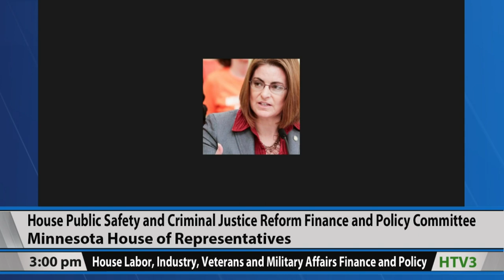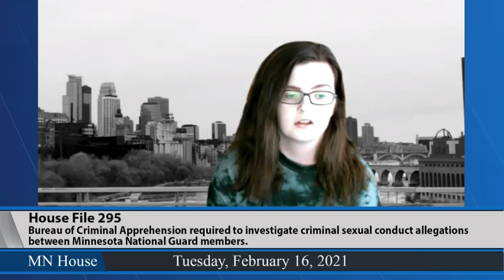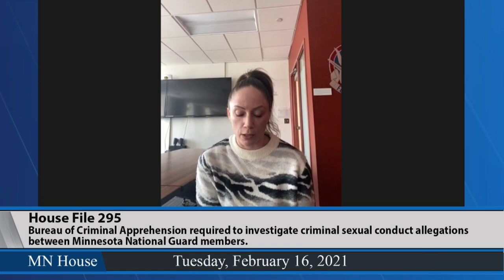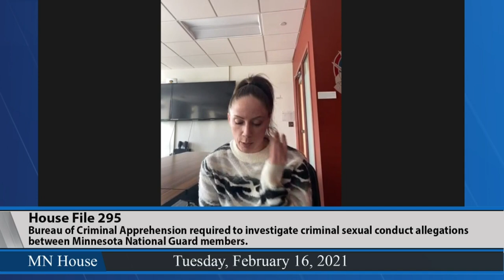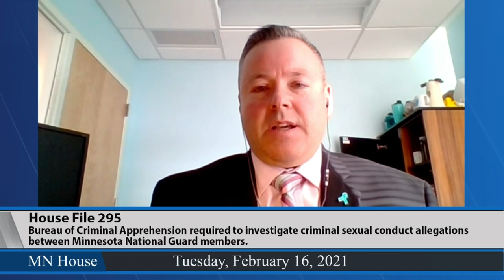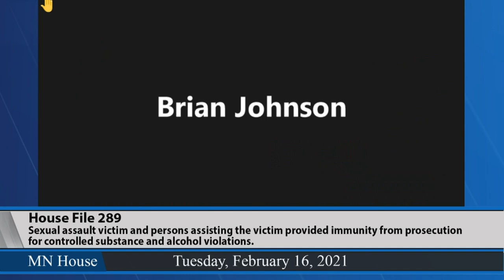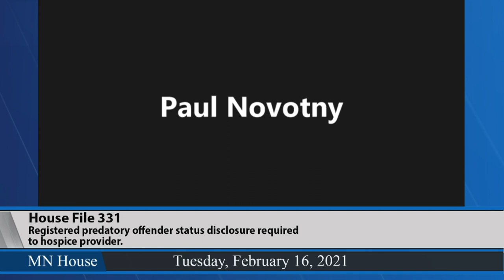House Public Safety and Criminal Justice Reform Finance and Policy Committee 2/16/21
Survivor Advocacy Week.
02:48 - HF295 (Moller) Bureau of Criminal Apprehension required to investigate criminal sexual conduct allegations between Minnesota National Guard members.
47:04 - HF289 (Edelson) Sexual assault victim and persons assisting the victim provided immunity from prosecution for controlled substance and alcohol violations.
1:07:51 - HF331 (Edelson) Registered predatory offender status disclosure required to hospice provider.